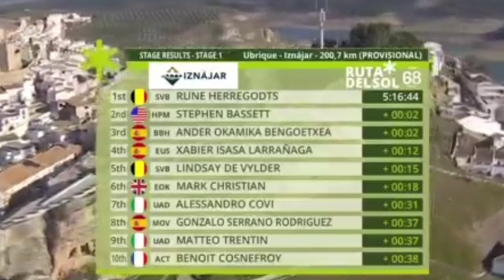Rune Herregodts Wins | 2022 Ruta del Sol (Vuelta a Andalucía) | Stage 1 | Sprint from breakaway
Rune Herregodts Wins | 2022 Ruta del Sol | Sprint

Rune Herregodts from Belgium and team (Sport Vlaanderen Baloise) wins stage 1 of the 2022 Ruta del Sol.

Herregodts was quoted saying "We didn't go too fast at the start. The peloton gave us a big bonus and I asked the other leaders to take it easy. At 100 km from the finish we gave everything. In the peloton they also have to use a lot of men against 8 leaders. And the cooperation was excellent, no one skipped a turn. We were evenly matched with 3 to 4 riders and we couldn't release each other. I counted on my sprint, because after a difficult day I am a strong finisher."

Classification

1 Rune Herregodts (Bel) Sport Vlaanderen-Baloise 5:16:44
2 Stephen Bassett (USA) Human Powered Health 0:00:02
3 Ander Okamika Bengoetxea (Spa) Burgos-BH

Music
1.
2. Splice app (GoPro)
3. Bloomer
4. Swallow
Upcoming events
17 Feb.
2022年冬季奥运会